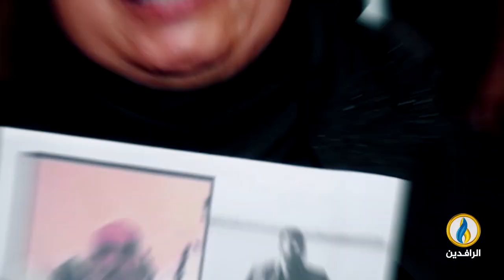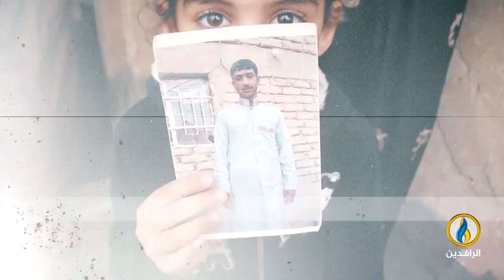طاولة_حوار | القمم العربية.. وانعدام التأثير في القضايا العربية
تقديم:
ماجد الجميلي

ضيوف الحلقة:
د. رافع الفلاحي - كاتب وباحث سياسي
ياسين التميمي - كاتب وباحث سياسي يمني
عبد الحفيظ المحبوب - أستاذ الجغرافيا الاقتصادية والسياسية السابق في جامعة أم القرى